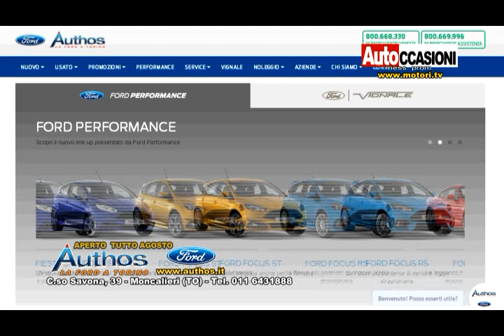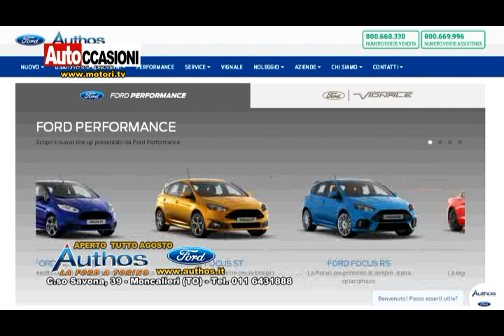AUTHOS Luglio - AUTOCCASIONI